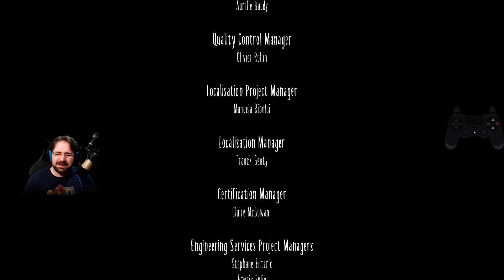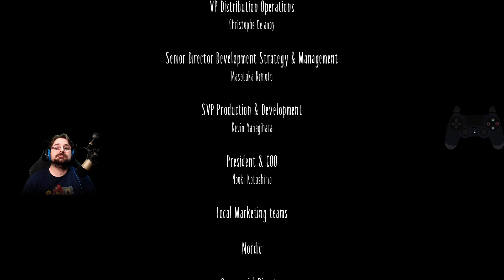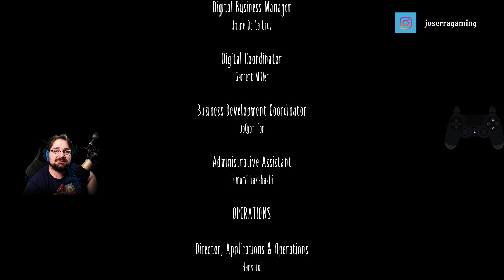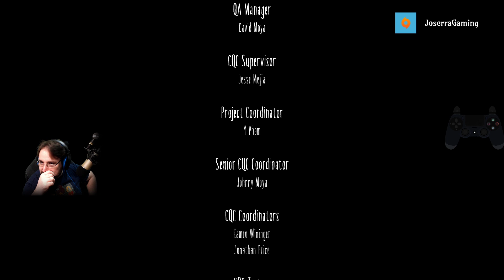🔴Little Nightmares Gameplay 02 - Agustín es mu cansino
Little Nightmares - Complete Edition [PS4]

Voces: Inglés
Textos: Castellano
Comentarios: Castellano.